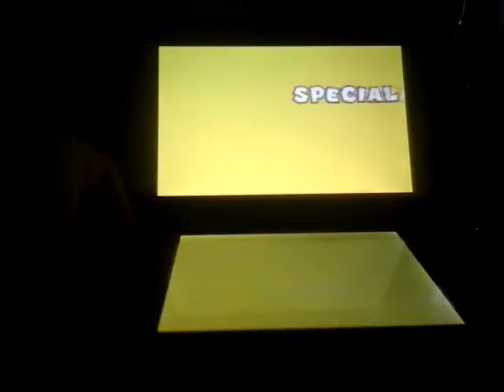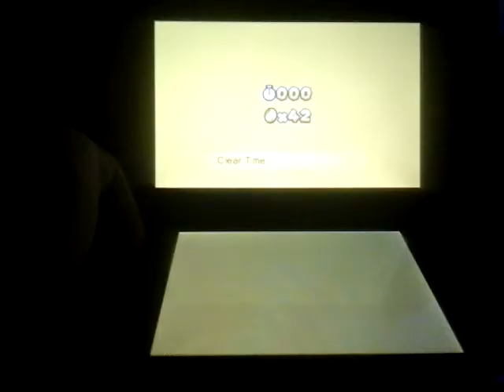Super mario 3d land walkthrough s2-3